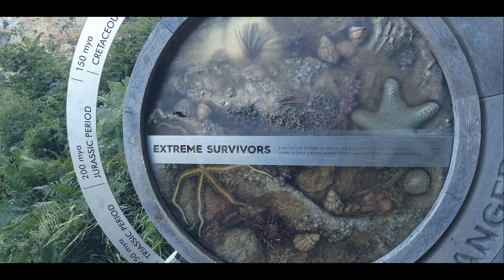Beer to Seaton Hole Devon England South West Coast Path Cinematic 4k Drone Footage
Beer to Seaton hole is part of the South West Coast Path and Jurassic Coast, the walk has some beautiful sights and views including the white chalk cliffs at beer which then blend into the red sandstone cliffs at Seaton .